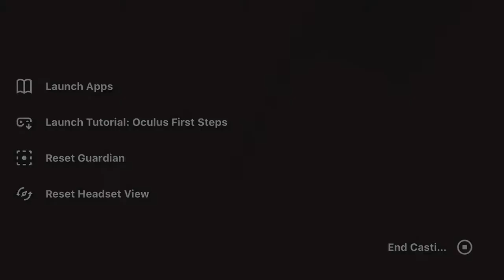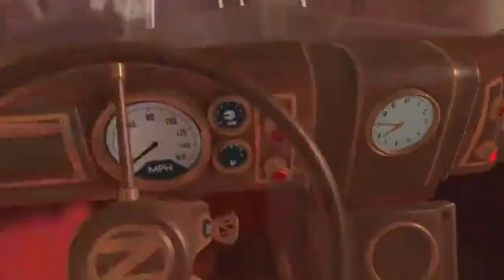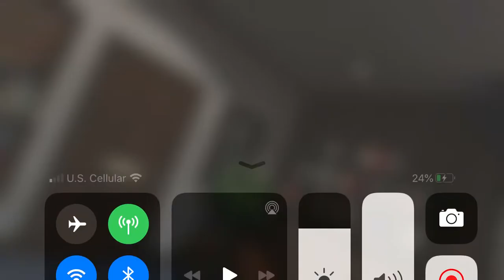I Expect You to Die VR | I indeed have a VR headset!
Today I play a VR game on my Oculus Quest and you have any game you want me to play I can check them out!